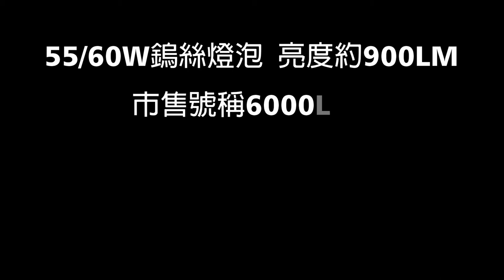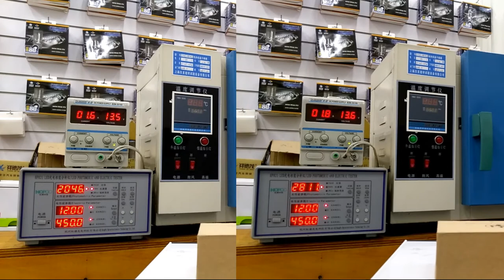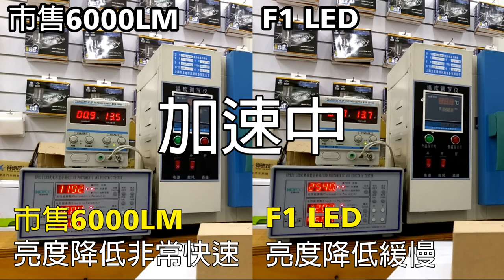M-T6｜ F1 LED 大燈/霧燈